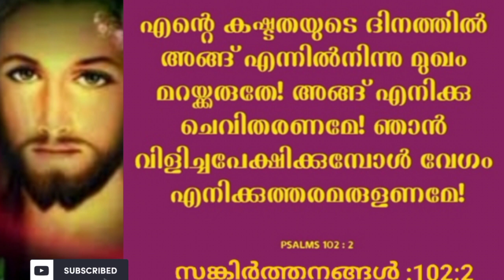ഈ വചനം ചൊല്ലി തീരും മുന്പേ അത്ഭുതം കണ്ടിരിക്കും ഉറപ്പ്